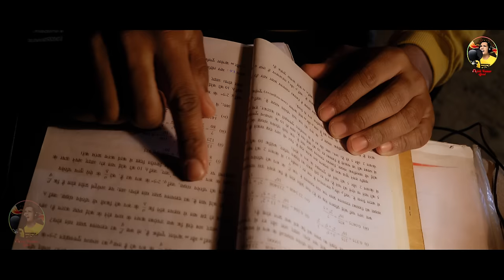चोट | CHOT (FULL VIDEO) AJESH KUMAR | POOJA PUNJABAN | VIRENDER PUNIA | NEW HARYANVI SAD SONG 2023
चोट | CHOT (FULL VIDEO) AJESH KUMAR | POOJA PUNJABAN | VIRENDER PUNIA | NEW HARYANVI SONG 2023 | NEW SAD SONG 2023

► Presenting "Chot - Full Song" A New Haryanvi Songs Haryanvi 2023. This Haryanvi Song is Sung by Ajesh Kumar. Lyrics are panned by Ajesh Kumar. Music is given by Sargam Studio Jind. Music Label by Ajesh Kumar Official

♫ Now You Can Stream And Download Audio Song ♫

   ꧁Chot꧂

Title ☞ Chot
Artist ☞ Virender Punia, Pooja Punjaban
Singer: ☞ Ajesh Kumar  ()
Composer ☞ Ajesh Kumar
Recording: ☞ Sargam Studio Jind
Lyrics: ☞ Ajesh Kumar
Dop ☞ Abhi Chauhan
Director ☞ Virender Punia ()
Edit ☞ Bijesh Arya ()
Color/DI ☞ Bijesh Arya ()
Makeup ☞ Ram Jind
Publicity Design ☞ Bijesh Arya
Label ☞ Ajesh Kumar Official

                         Lyrics

2021 Dj song Ajesh Kumar
Haryanvi top song Ajesh Kumar
Top song Haryanvi
Trending song Haryanvi
Thanks Everyone for Watching Our Video Song. Must Press Bell 🔔 Icon to get a notification of our next music video.